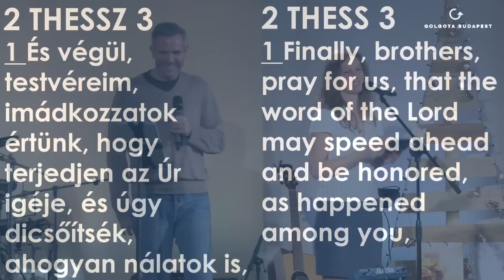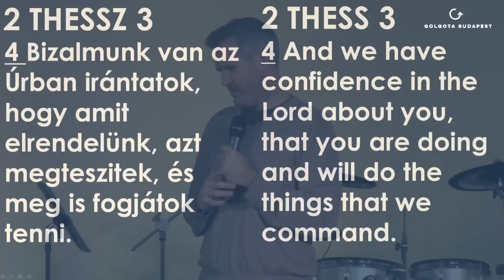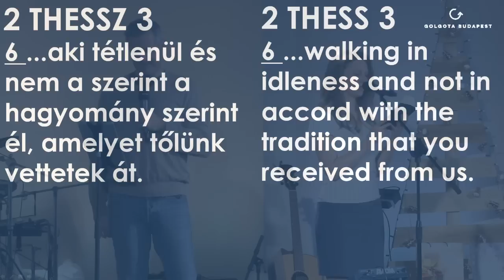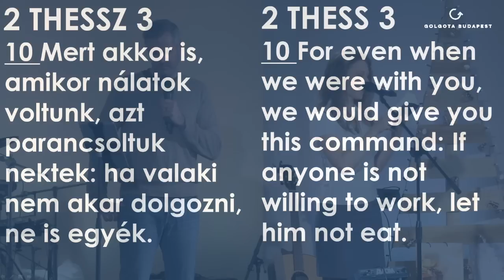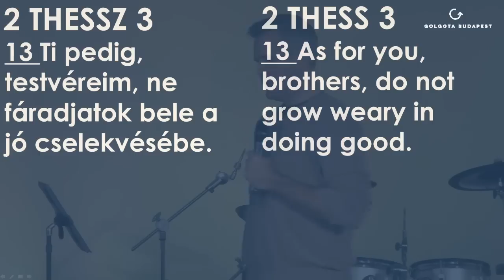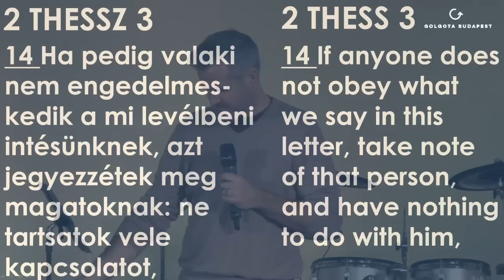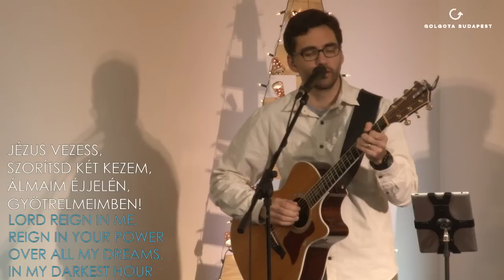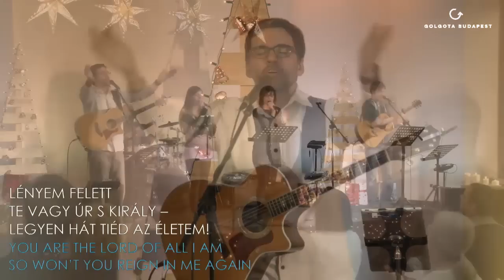2015.12.13. Vasárnap délelőtt Phil Metzger: 2Thesszalonika 3:1-15